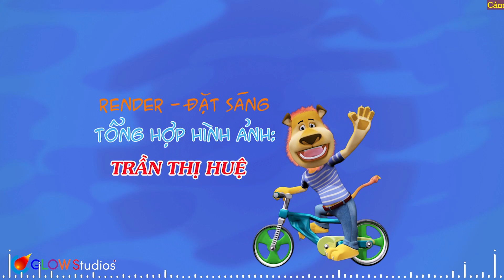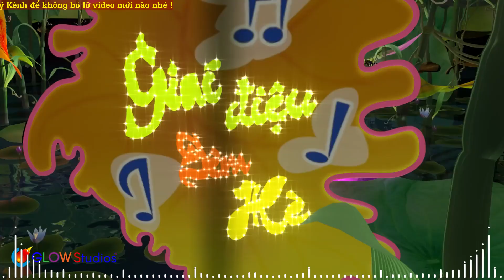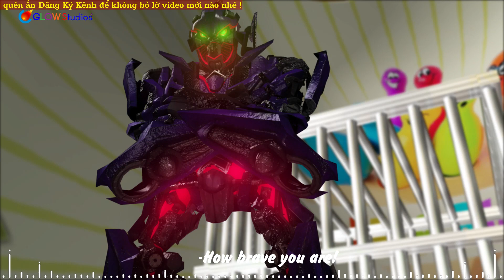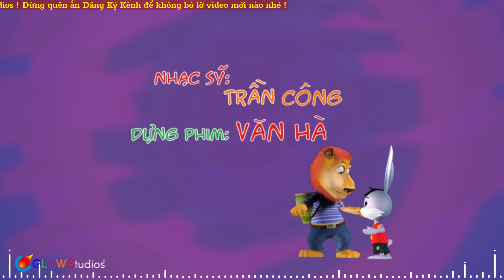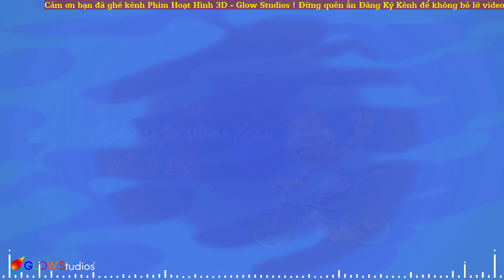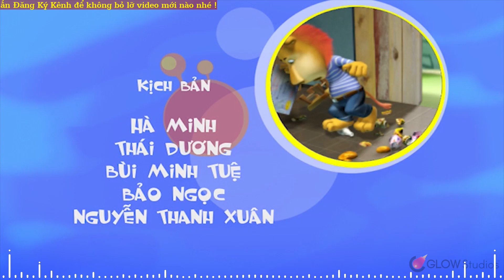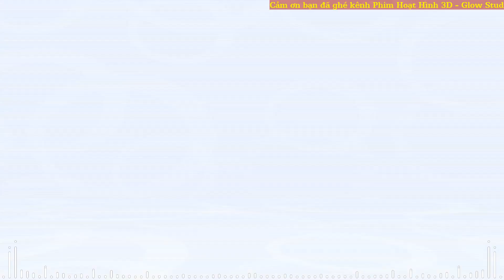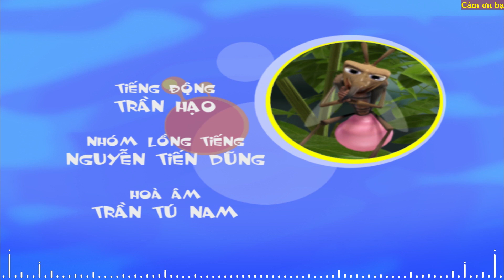Đoàn Tàu Nhỏ Xíu - Ca nhạc thiếu nhi hay nhất 2022 (có phim hoạt hình)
00:00:00 1. Doan Tau Nho Xiu
00:03:01 2. CHÚ GÀ VÀ CHÚ VỊT
00:07:02 3. CHU ECH CON
00:10:32 4. Giai cuu trong the gioi game
00:17:58 5. Dua xe may
00:25:54 6. Do choi noi gian
00:30:44 7. Cuoc dua
00:37:26 8. Cay nam
00:41:15 9. Chai NUoc Co Ga